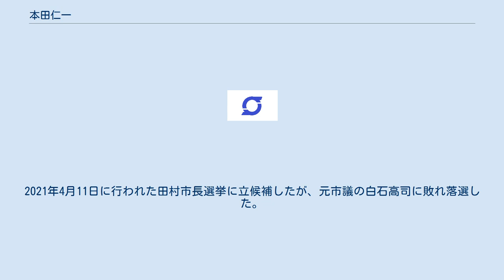本田仁一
本田 仁一（ほんだ じんいち、1962年11月12日 - ）は、日本の政治家。
福島県田村市長（1期）、福島県議会議員（2期）、田村市議会議員（2期）、常葉町議会議員（3期）などを歴任した。
 福島県田村郡常葉町出身。
福島県立船引高等学校卒業。
 1996年（平成8年）、常葉町議会議員に初当選。
3期目の2005年（平成17年）3月1日、常葉町は滝根町・大越町・都路村・船引町と合併して田村市が誕生。
田村市議会議員として2期務める。
 2011年（平成23年）11月20日に行われた福島県議会議員選挙で初当選。
県議時代は自由民主党県連青年局長や県連政調会副会長などを務めた。
 2017年（平成29年）2月14日、県議を辞職。
同年4月9日に行われた田村市長選挙に自民党の全面支援を受けて立候補。
連合福島の推薦を受けた現職の冨塚宥暻を破り、初当選を果たした。
4月17日、市長就任。
 ※当日有権者数：32,254人 最終投票率：72.32%（前回比：pts） 2020年（令和2年）11月28日、再選を目指して立候補する意向を表明。
2021年4月11日に行われた田村市長選挙に立候補したが、元市議の白石高司に敗れ落選した。